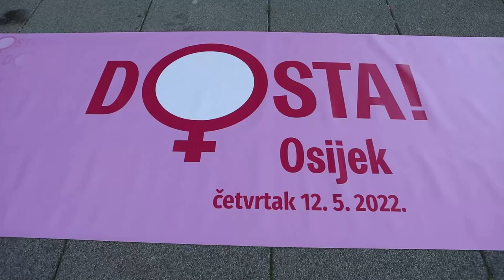Prosvjed Dosta Uništavanja javnog zdravstva i ugrožavanja zdravlja žena u Osijeku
Uosijeku je održan prosvjed pod nazivom Dosta Uništavanja javnog zdravstva i zanemarivanja zdravlja žena u znak solidarnosti s Mirelom Čavajdom i svim ženama kojima je u Hrvatskoj uskraćen zakonski zajamčen prekid trudnoće i drugi oblici zdravstvene skrbi.